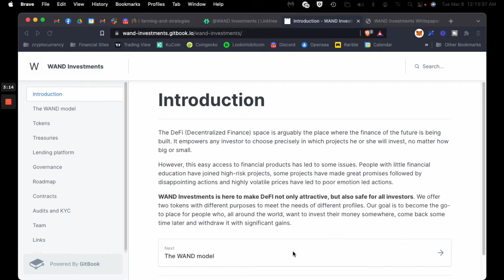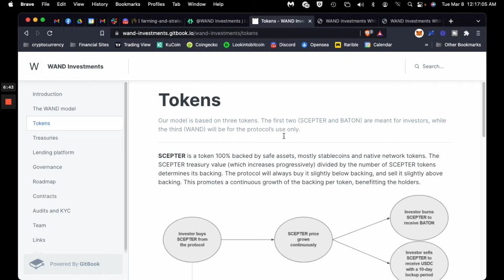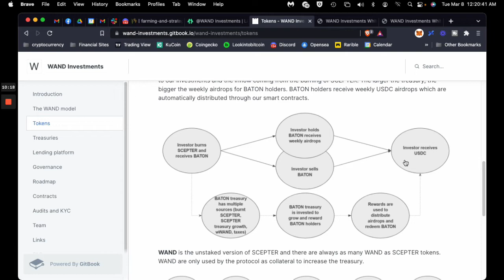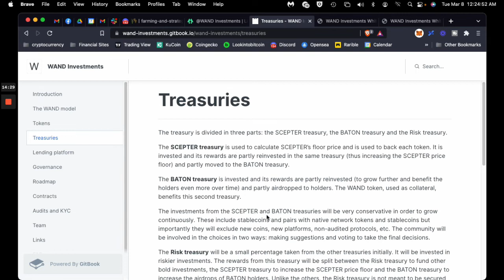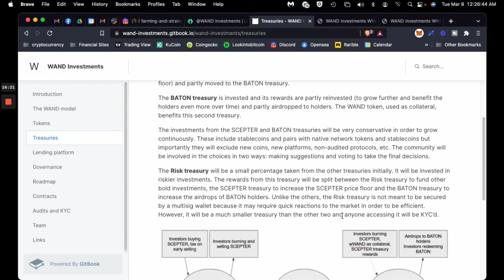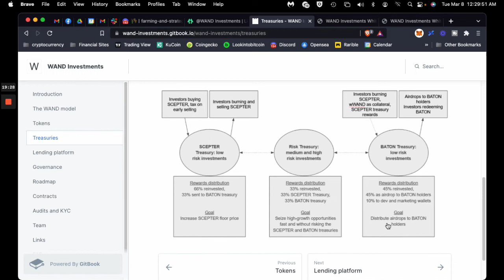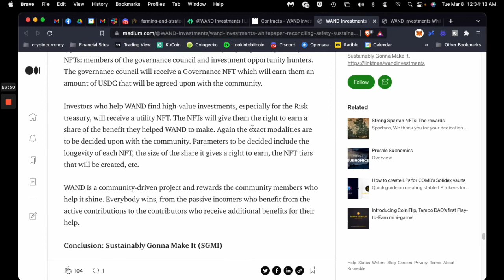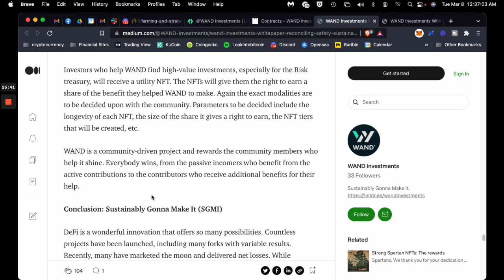WAND PROTOCOL- REWARDS IN STABLECOINS! - BEST CRYPTO PASSIVE INCOME 2022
WAND Protocol is an unreleased DeFi innovation.

Before launch the team will be fully doxxed, fully KYC and have an audit completed shortly after.

Offers Low, and Medium risk investments with some exposure to high risk.

Studi Score: 32

AVAX | FTM | ETH | MATIC ADDRESS:
0x27CF49d378CBec9207cb6D2A9F02fAC4665f32B6

***REMEMBER CRYPTO IS HIGH RISK!!!

YIELD NODES- Earn a LOW RISK yield of 8%-12% monthly from an established KYC/AUDITED Team with a 3 year track record
DRIP NETWORK - Make 1% per day on deposit DRIP. Use my Buddy Code below:
0xd5F20d89F186B611493Ae03E939626A9659682F5
MATIC STAKER - Make 8% per day staking MATIC
Earn 45% Monthly with Forex Trading Bots funded with Crypto. (with caution see my other videos)
Ledger Nano - (Cold Storage Security) - Use cold storage to keep from losing your Crypto to hackers

0:00 - intro
5:55 - Scepter Tokens
7:58 - Baton Tokens
10:09 - Wand Tokens
13:21 - Treasuries
19:01 - Lending Platform
20:29 - Commitment to better DeFi
24:04 - Conclusion